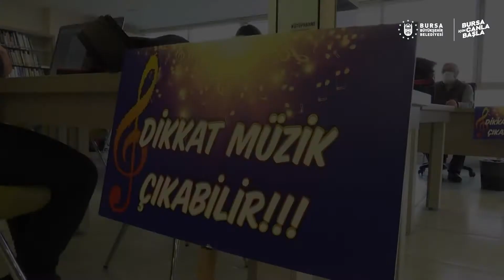Kütüphanede müzik ziyafeti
Bursa Büyükşehir Belediyesi Orkestra Şube Müdürlüğü sanatçıları, ‘Dikkat Müzik Çıkabilir’ projesi kapsamında 57. Kütüphane Haftası nedeniyle İl Halk Kütüphanesi’nde ders çalışan ve kitap okuyan gençler için mini bir konser verdi.